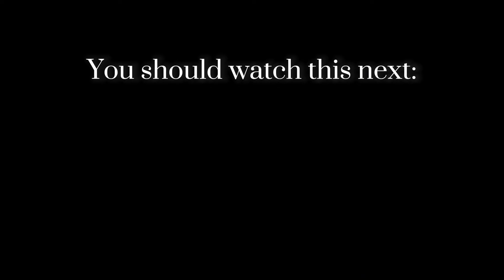How to be YOURSELF at all times: the key to TRANSFORMING your life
Time stamps:
0:00 - You have to be yourself
3:04 - My story
5:28 - 3 Tips to be true to yourself
5:53 - Why do you care?
7:05 - What’s the worst that could happen?
8:32 - What’s the best that could happen?
10:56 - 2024 is your year

Amazon storefront